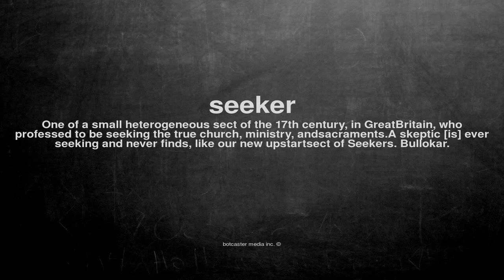What does seeker mean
What does seeker mean in English?